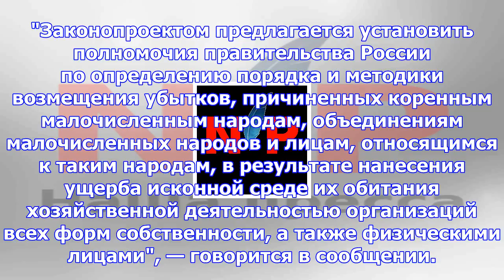Правительство обсудит возмещение ущерба коренным народам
Правительство России в четверг обсудит проект закона о порядке возмещения ущерба, нанесенного среде ...